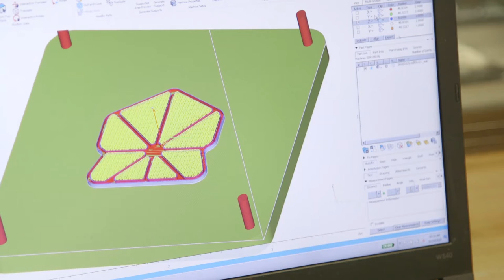The Arconic Logo Gets the 3D Printing Treatment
Our future already is taking shape - Engineers from our Arconic Technology Center leveraged a laser-based 3D printing technology, to celebrate Arconic’s first day of making the impossible real.

Arconic is where the futuretakesshape.